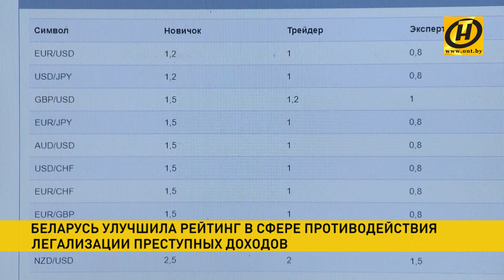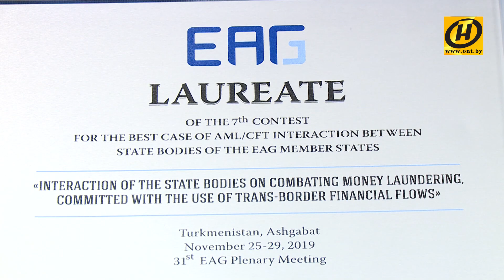Беларусь всё эффективнее противодействует легализации преступных доходов: отчёт Евразийской группы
Рейтинг Беларуси в области противодействия легализации преступных доходов и финансирования терроризма вырос. Соответствующий отчёт представлен
в Ашхабаде на заседании Евразийской группы, которая специализируется на борьбе с подобными угрозами. Эксперты отметили, что механизм борьбы с отмыванием денег в Беларуси работает достаточно эффективно. Именно взаимодействие всех заинтересованных структур – финансовых, правоохранительных, – поставило надёжный заслон перед злоумышленниками. Финальную версию отчёта в начале следующего года разместят на сайте ФАТФ – группы разработки финансовых мер борьбы с отмыванием денег.